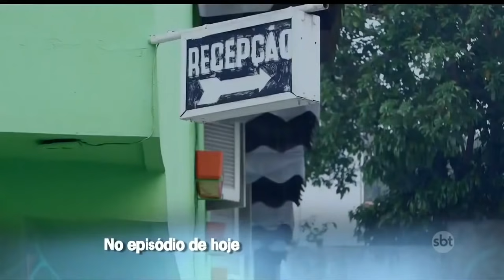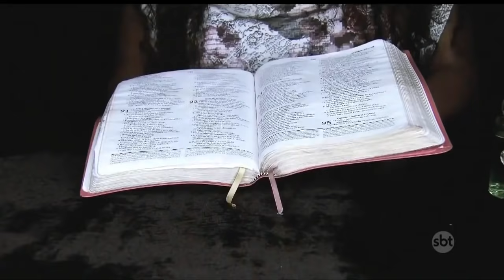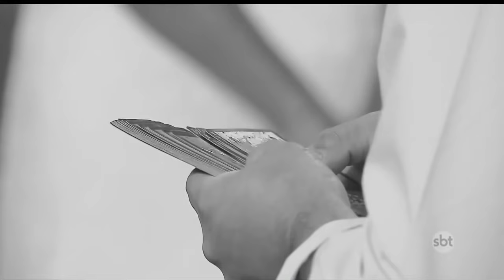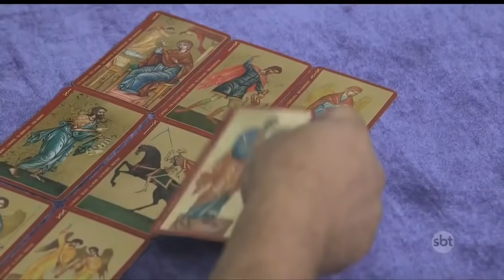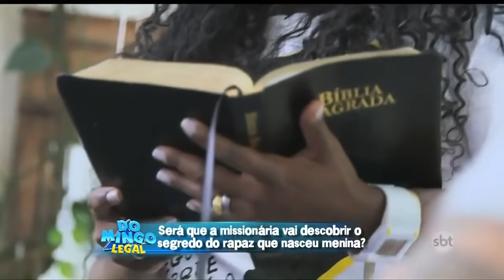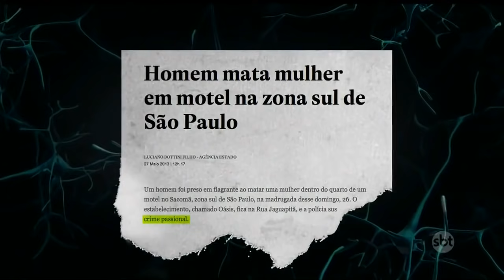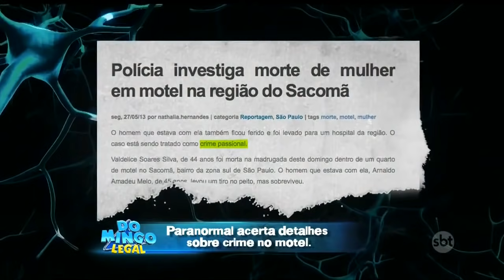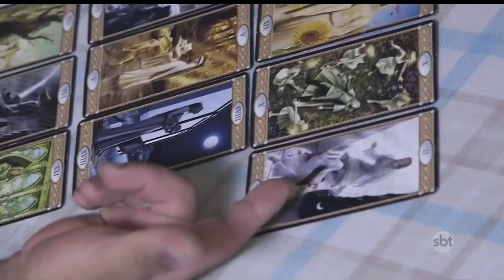Os Paranormais - Parte 06 - Juntando Casais - (Dia 26 10 2014) - Força da Mente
A Missionária Val conta com Jesus para ajudá-la, mas como ele pode ajudar se não existe? Nunca existiu! - Os Paranormais - Programa Sobre Paranormais Autênticos Trecho: Em 21 de Setembro de 2014 o SBT colocou no ar uma versão brasileira do reality show holandês de grande sucesso intitulado Psychic Challenge (Desafio Psíquico, em português) que se trata de um reality show muito especial. Produzido pela Cygnus Media no Brasil, ele reuniu paranormais autênticos que praticam vários tipos de métodos ocultistas que serve para aconselhar, curar, investigar e ajudar as pessoas num geral, (inclusive para desvendar crimes).

A versão original alcançou um grande sucesso em vários países tais como Holanda, Rússia, Estados Unidos, Peru, Inglaterra, Ucrânia, Noruega, Dinamarca, Lituânia, Israel, etc... e agora finalmente chega no Brasil. E demorou muito para chegar... pois o formato foi inventado antes de 2007, eu não consegui precisar quando o primeiro programa foi ao ar na Holanda, pois no Google ao pesquisar o monopólio das informações está com os americanos, (texto continua abaixo). Continua